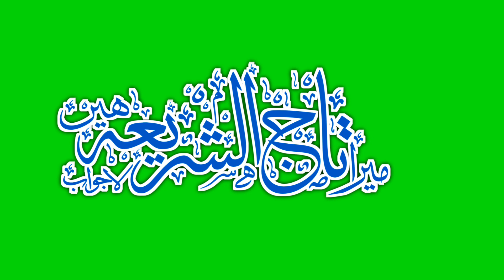Tajushariya || Urdu Calligraphy || Green Screen Video(3)